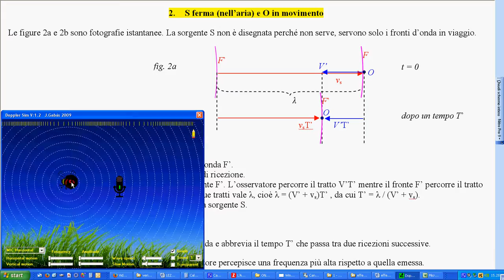108 effetto Doppler 3 osservatore in moto